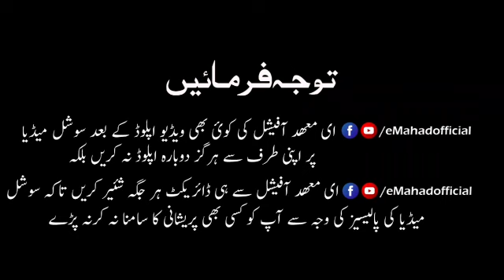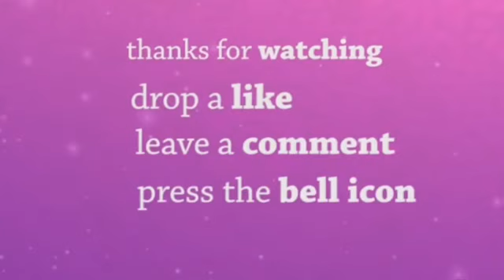آب زم زم